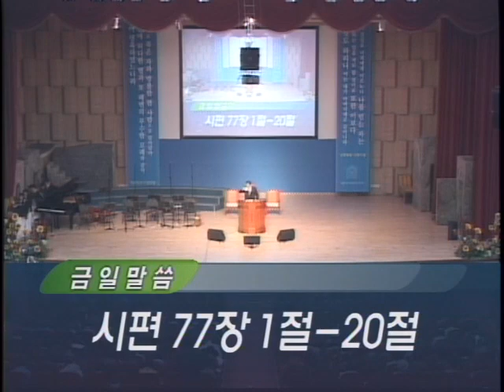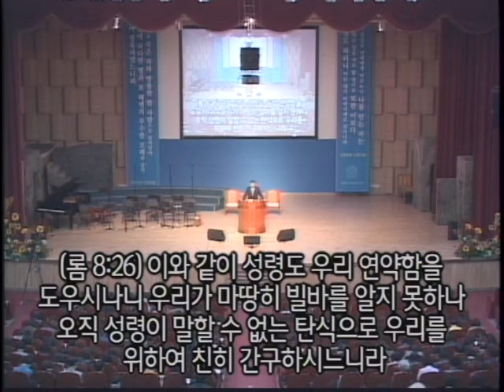2015년 11월 15일 기쁜소식인천교회 주일오전예배 (김재홍 목사 시편 77:1-20)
2015년 11월 15일 기쁜소식인천교회 주일오전예배 (김재홍 목사 시편 77:1-20)